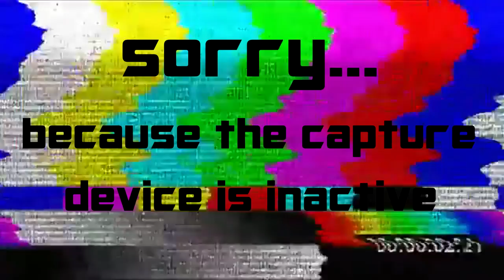Need For Speed Let's Play : BUILDING KEN BLOCK'S HOONICORN!